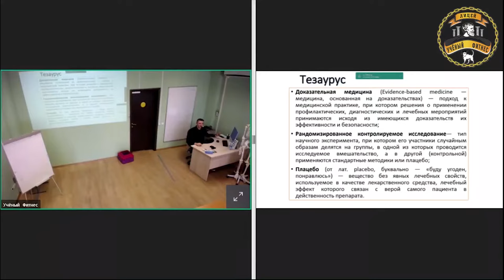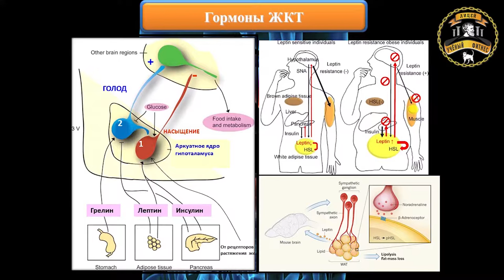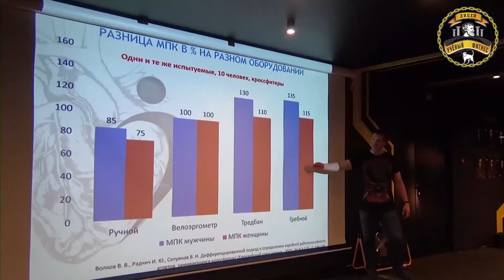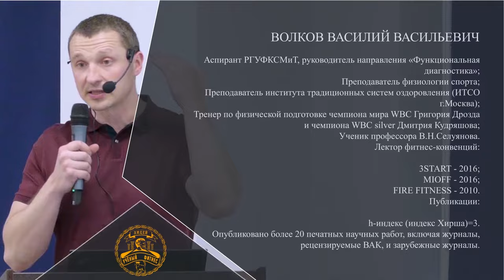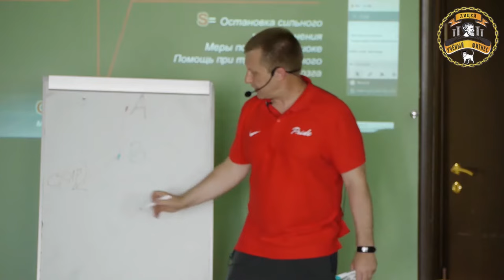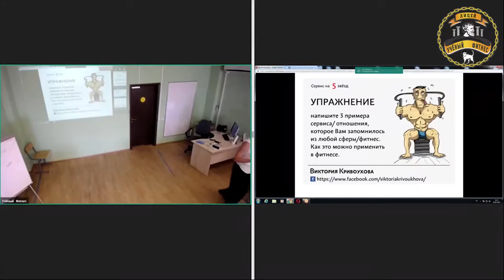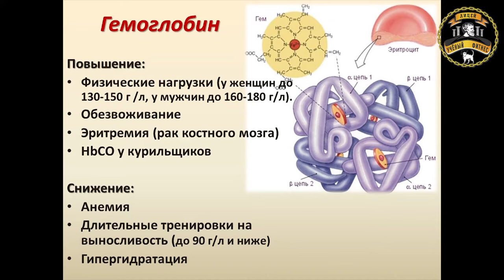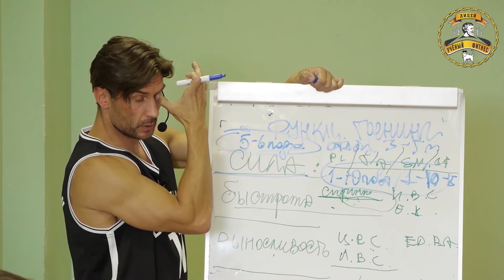PRORECONE | Презентация занятий Лицея Учёный фитнес 2020 (онлайн трансляция и запись курса)